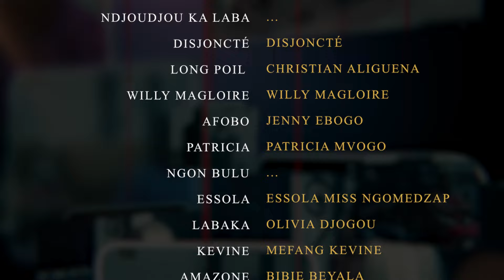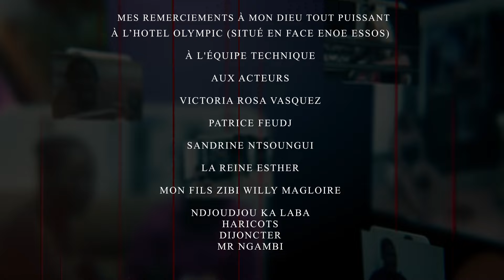Conspiration - L'autoroute de Zack feat Haricot Beans et Essola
Zack surprend les deux épouses de son fils Babadi entrain de conspirer pour l'éliminer et prendre le contrôle des biens. Essola était ausi de la partie 😂😂😂 Un démenagement est en cours de préparation 😂

Cast: Zack des Zacks, Disjoncté, Marina, Ndjoundjou Kalaba, Edoudoua Non Glacé, Laure Moa Minga, Haricot Beans, Delpiso, Babadi, Jordane Ngassa, Essola, Long Poil, Eyenga Aline, Mballa Berthe.